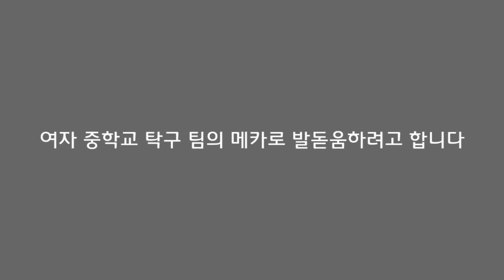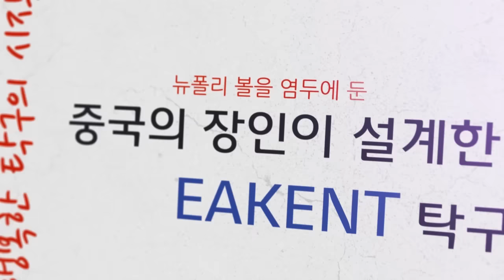ZHANG Jike 선수의 YG 서비스 후 3구 공격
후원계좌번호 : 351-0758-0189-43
은행 : 농협
예금주 : 김상학
담당자  : 수억중학교 코치 김상학
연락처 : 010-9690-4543